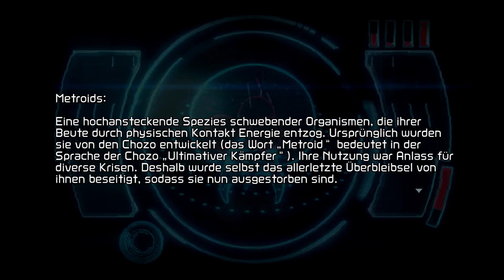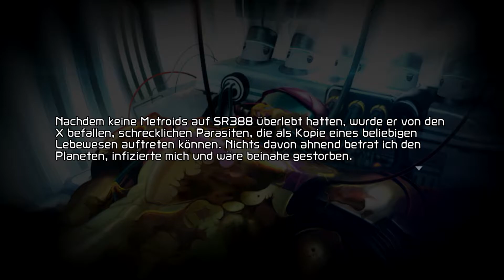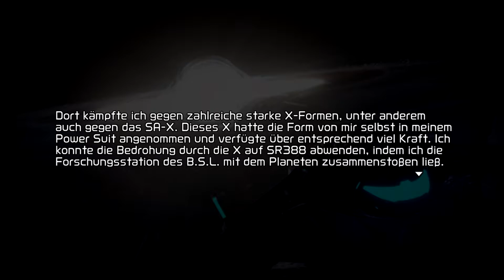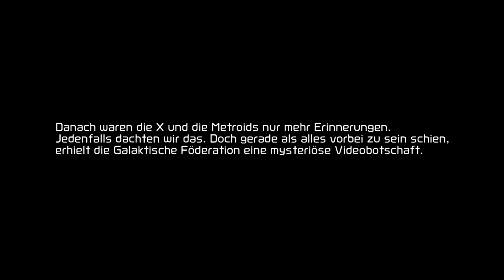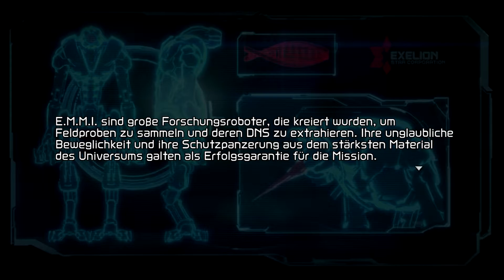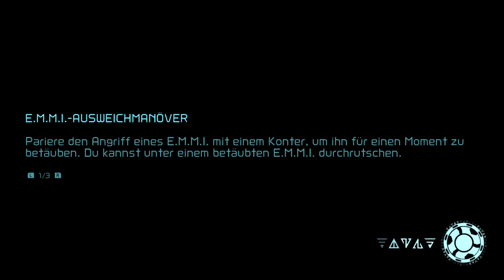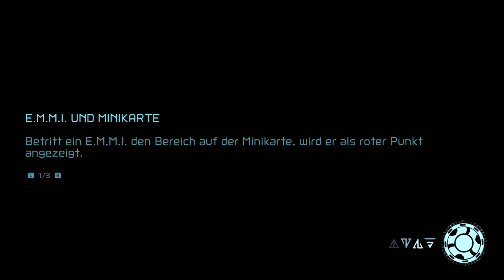Let´s Play METROID DREAD *01 - Samus ist zurück damit beginnt MEIN ERSTES METROID ^^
Moin Moin meine Chibis hiermit darf ich euch begrüßen zu meinem neuen Let´s PLay Metroid Dread und damit mein allerstes Metroid also werde ich sehr schlect sein bitt seid gnädig mit mir und ich freue mich schon auf euer Feedback :)

Denn Rand habe ich von Reddit benutzt .

Schaut bei TWITCH vorbei und verpasst keine Streams von mir ^^

*Kleines Dankeschön*
- LieneChanChibi Liene
- Jonxi
- SchadowAdvanced Chris
- Meuro
- Sang
- Noah
- Chicken
- Chaotix
- Alex
-Sammy
- Remixer

Besonderes Dankeschön das Ihr alle mich so sehr Unterstüzt mit diesen tollen Emojis und Overlays und Banner oder meine treusten Zuschauer seid  ich bin für eure Unterstüzung sehr dankbar und wollte mich hiermit damit bedanken :)